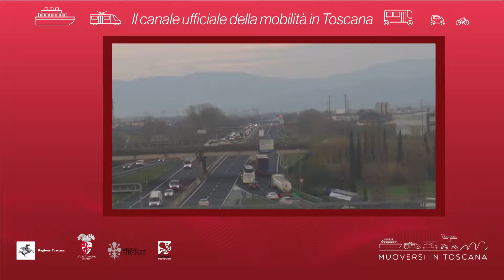Muoversi in Toscana - Edizione delle 9 del 20 ottobre 2019